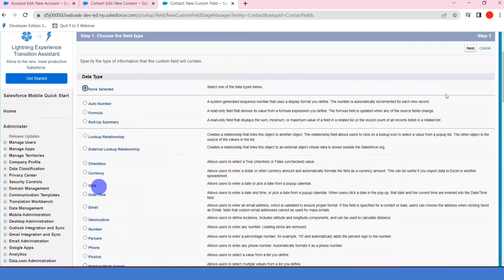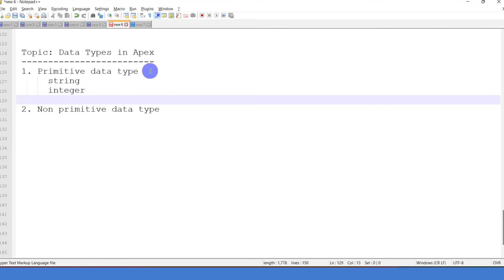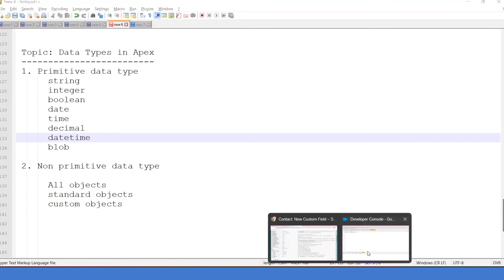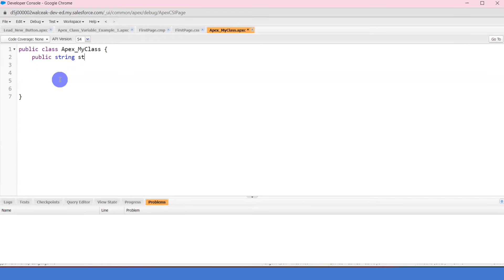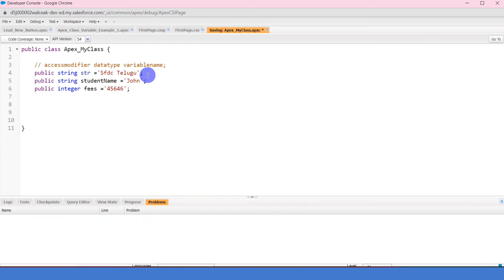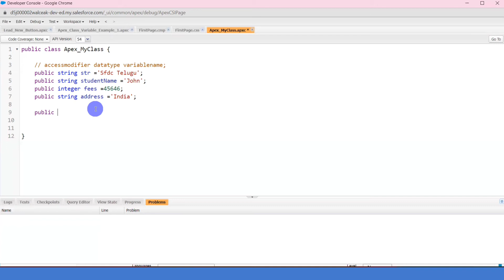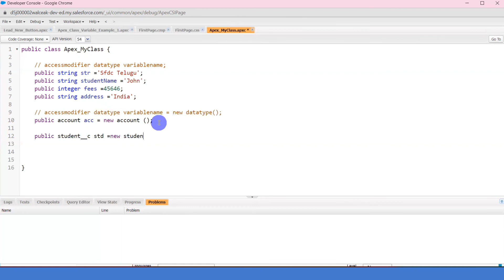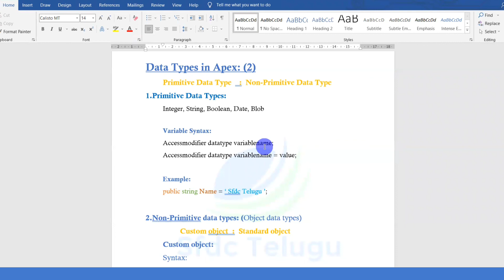Data Types | Salesforce | Development | Apex | Sfdc Telugu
Thank you :) Keep Learning Keep Sharing and Keep Supporting.